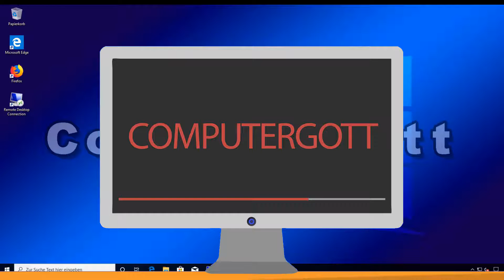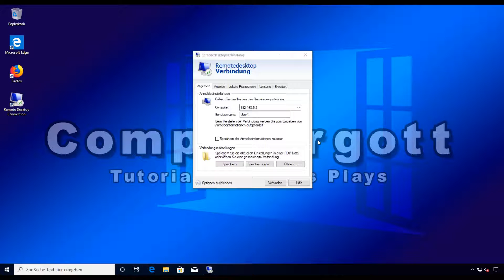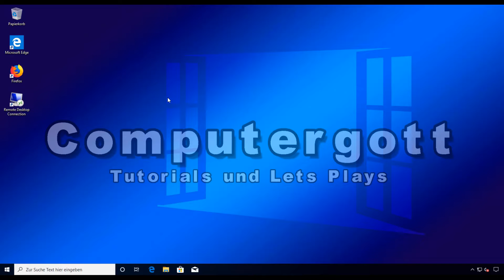Windows - Zugelassene RDP Benutzer ändern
===--- Öffne mich ---===

Beschreibung:
In diesem Video zeige ich Dir, wie Du die zugelassenen Benutzer für eine Remoteanmeldung ändern und folgende Fehlermeldung lösen kannst:
"Die Verbindung wurde abgelehnt, da das Benutzerkonto nicht zur Remoteanmeldung autorisiert ist."

💰 Unterstütze mich 💰
🖥 Mein PC 🖥

Arbeitsspeicher (RAM):

🛒 Alle Amazon Hardwarelinks sind Ref-Links. Die Produkte werden dadurch nicht teurer! 🛒

✉️ Fanpost an ✉️
Meine Webseite:
Mitwirkende:
XXXXXXXX
X keine X
XXXXXXXX
Musik von
und anderen...